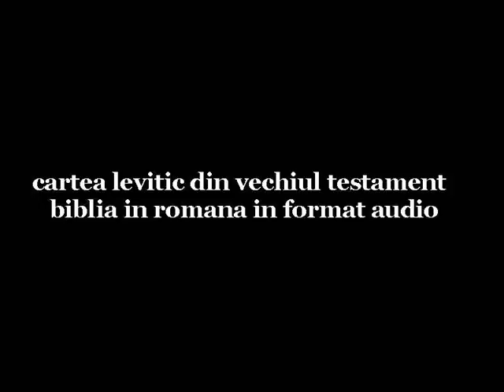0091 Levitic 01 VechiulTestament BibliaRomana mp3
0091 Levitic 01 VechiulTestament BibliaRomana mp3